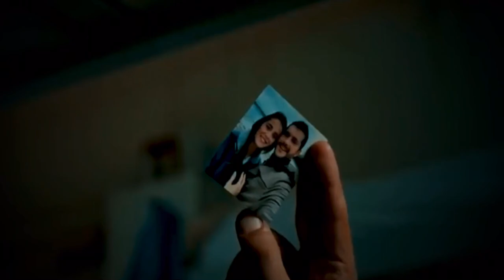Akgün&Yağmur || Seni Kaybettiğimde